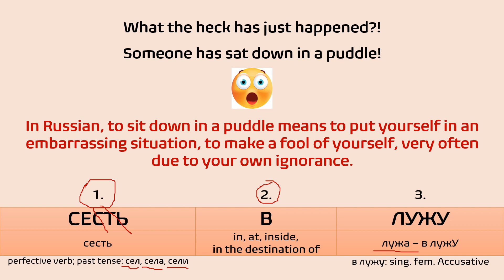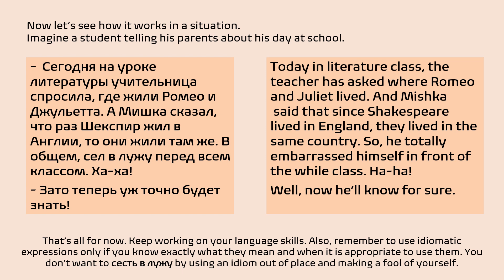To Sit Down in a Puddle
Want to speak idiomatic Russian?
Welcome to The Idioms Guide to Better Russian!
These video lessons are mostly intended for those who already have some basic knowledge of Russian grammar (e.g., grammatical genders, case system, verb conjugation, etc.) and would like to make their language skills more advanced, diverse, and idiomatic.